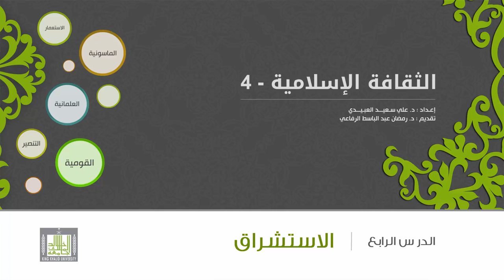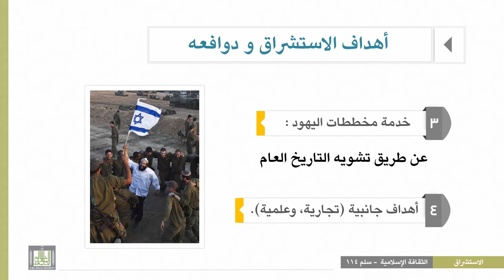الثقافة الإسلامية 114 - الوحدة 4 : أهداف لاستشراق